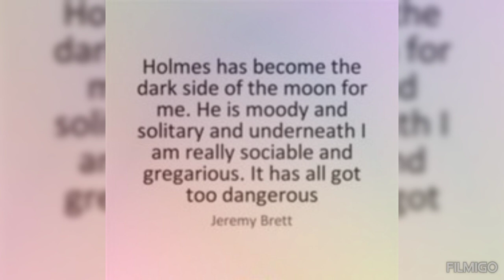Jeremy Brett. Symphony for an Angel. Dedicated to Mr. Sherlock Holmes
Eternal memory of the wonderful talented English Actor of the 20th century Jeremy Brett (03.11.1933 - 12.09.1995)
He will forever remain in our memory and heart as a bright, beautiful Prince.
He English TV series starring Jeremy Brett as Sherlock Holmes is a masterpiece.
There was a feeling that all the episodes were filmed under the direction of the author himself.
Everything is so close to the original stories.
It was Brett who brillianty embodied the image that was drawn when reading the stories of Conan Doyle. What placticity, what facial expressions, what transformation into an image!